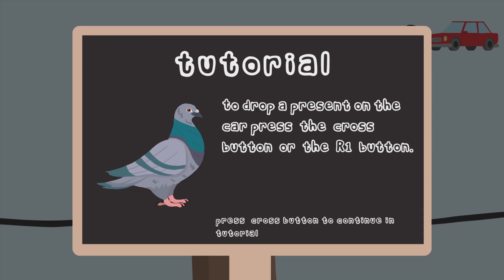THE PIGEON P łatwa i szybka 🏆 PLATYNA poradnik